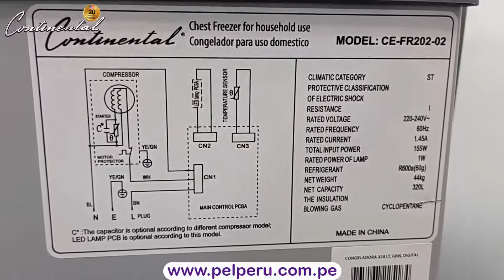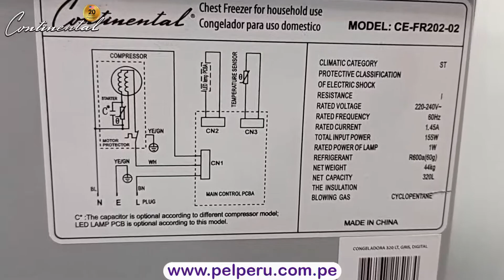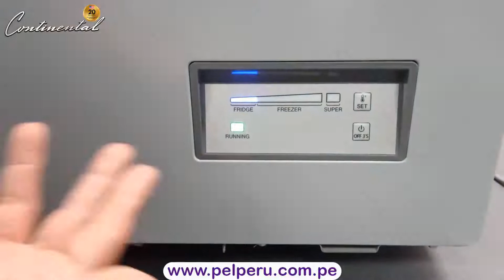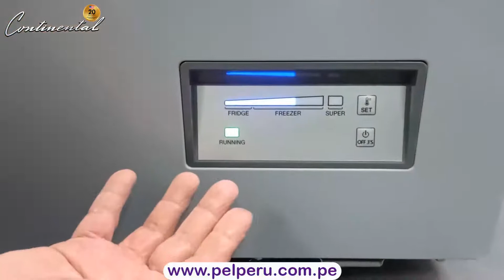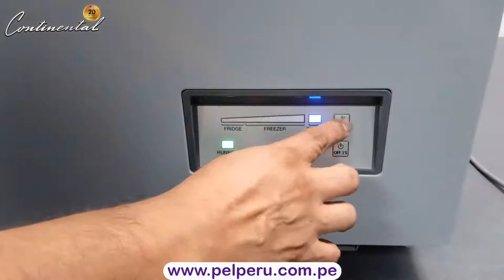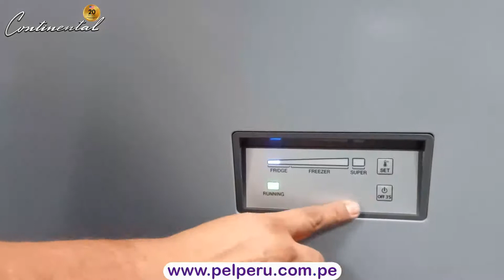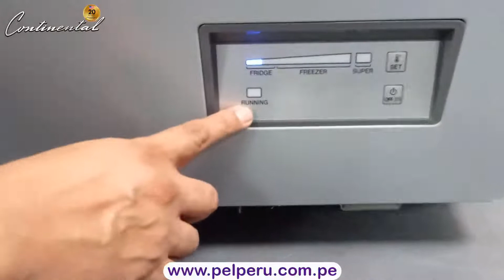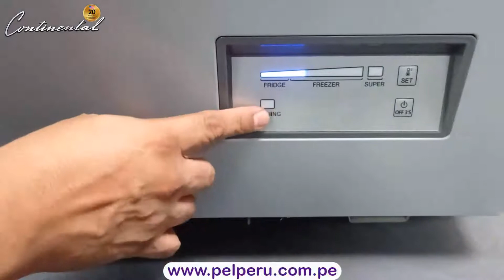Instalación de Congeladora 320 litros - CE-FR202-02 - Continental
Con este video podrás realizar la instalación de una Congeladora de 320 litros Continental de manera fácil y práctica!!!

Comunícate con nuestro servicio post venta:
Whatsapp (Lunes a Viernes de 10:00 am a 5:00 pm): 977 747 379